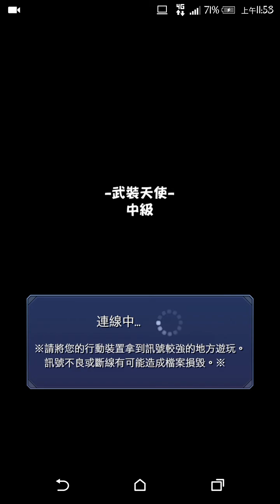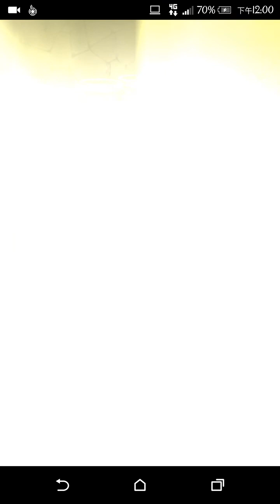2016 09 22